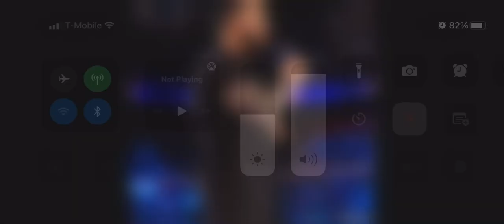October 21, 2022